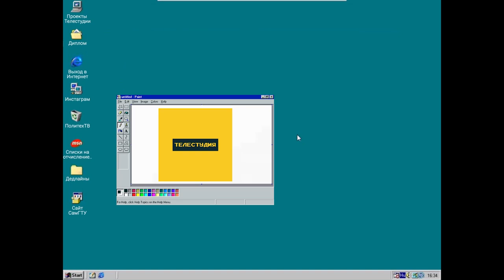ВузНьюс НОВОГОДНИЙ ВЫПУСК